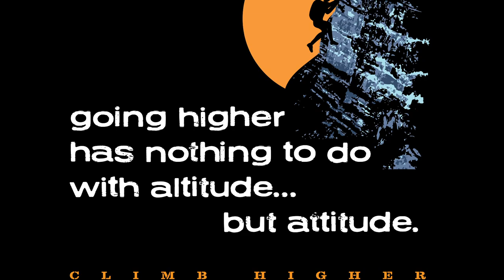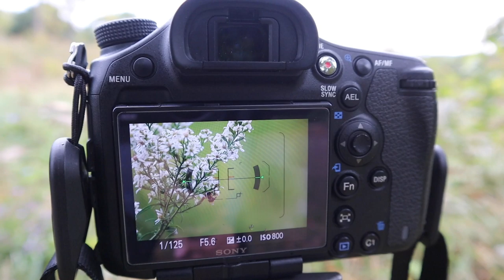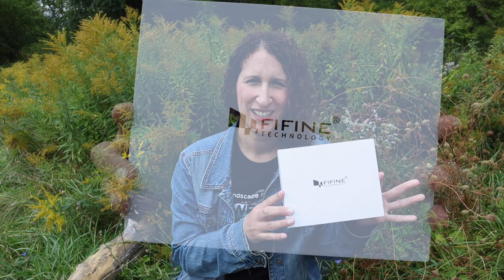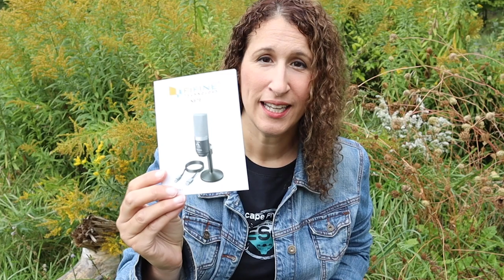Faking Macro With A Zoom Lens + Lots of Fun News!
Do you have to have a true macro lens to do close-up photography? I left mine at home today so I'm working with a telephoto zoom. PLUS, I have lots of fun news today!

My Camera Gear:

Lowepro Protactic 450 AW
Sony a99ii
Sony Zeiss 16-35 f2.8 SSM ZA
Sony Zeiss 24-70 f2.8 SSM ZA
Sony 70-300 f4.5-5.6 SSM G
Minolta 55mm Macro
NiSi V5 Pro square filter system
NiSi 100x150mm 3 stop GND filter
NiSi 100x100 7 stop ND filter
NiSi Circular UV Filter
NiSi Circular Polarizing Filter (included in filter kit)
Lowepro S&F Filter Pouch 100
Manfrotto 190go! tripod
Lenspen Hurricane Blower
Lenspen - lens cleaner with dust removal brush
Rain Covers (these things are awesome)

My Video Gear:

Canon M50 - vlogging camera
EFM 18-150mm f3.5-6.3 IS STM - lens
Zhiyun Crane v2 - gimbal
Pergear gimbal tripod
Rode VideoMicro with wind muff

Location: Canterbury Hills, Hamilton, Ontario, Canada

The One Who Saves Me by Loving Caliber feat. t. Johanna Dahl & Michael Stenmark
A Message On The Window by Michael Keeps